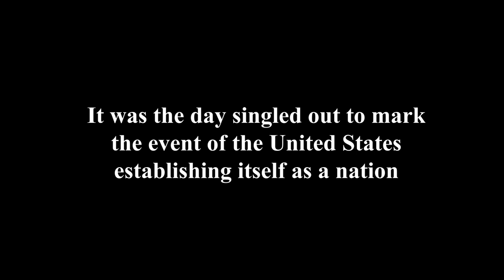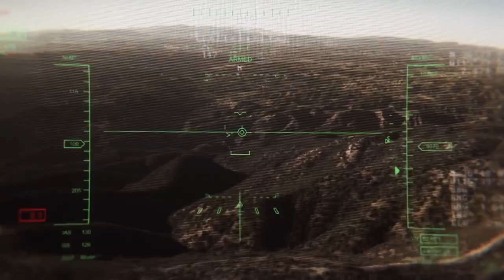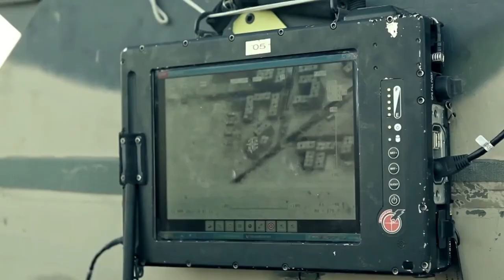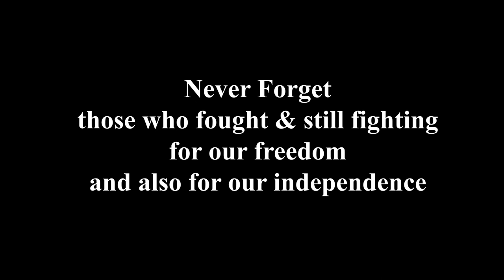Those who fight for freedom, liberty and independence (Independence Day)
Never forget those who fought and still fighting for our freedom, liberty and independence (Independence Day)